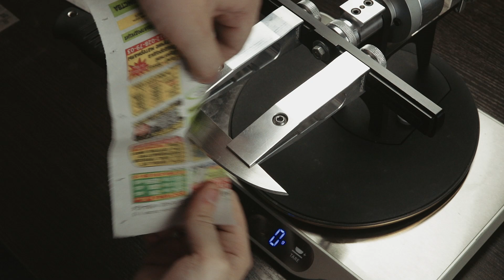Сколько сил нужно, чтобы заточить нож? Эксперимент с весами. На примере системы Профиль К03.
Мы провели эксперимент с весами и замерили какое давление прикладывается при обдирке, заточке и финише, чтобы заточить нож на точилке для ножей Профиль К03

00:00 - Вступление
01:00 - Обдирка ножа
02:16 - Заточка ножа
02:52 - Финиширование
03:40 - Итог